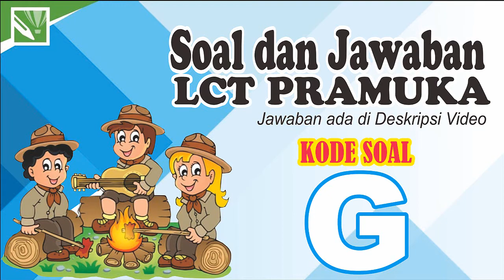SOAL dan JAWABAN, LCT PRAMUKA (Kode Soal G)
Judul   :  SOAL dan JAWABAN, LCT PRAMUKA (Kode Soal G)

KUNCI JAWABAN :
1. Terhadap Tuhan, Negara Kesatuan, Pancasila, Sesama Hidup, Masyarakat dan Dasa Dharma
2. Guru Besar Geometri  Di. Unversitas Oxford
3. Kenneth Mc. Laren
4. Rovering To Success
5. 20 Mei 1908
6. Jambore, LT, Dianpinru
7. Try Satya dan Dasa Dharma
8. 11-15 Tahun
9. Wanabakti
10. Sumpah Pemuda 28 Oktober 1928